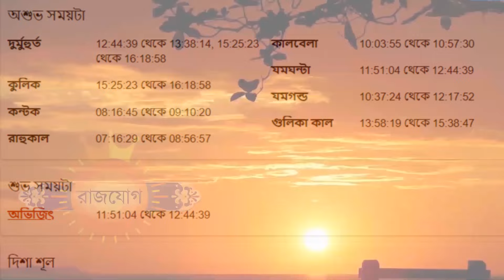মেষ রাশি - ৬ই মে ২০২৪ আজকের রাশিফল - Mesh Rashi 6th May 2024 Ajker Rashifal - Aries